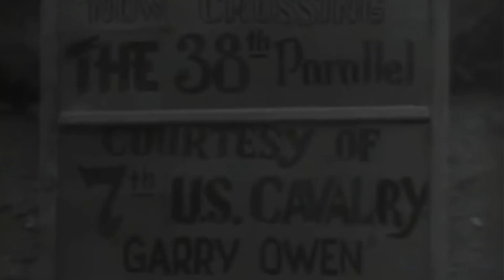Как во время войны в Корее значки с изображением Мао Цзедуна спасали советских летчиков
Советский реактивный МиГ-15 стал настоящим сюрпризом для американской авиации. Ни один самолет, находящийся в районе боевых действий на тот период, не мог соперничать с ним на равных. Американцы немедленно отреагировали на это и вскоре в небе Кореи появился новейший истребитель Ф-86 «Сейбр», которые стал достойным противником советских МиГов.
В чем-то МиГ-15 превосходил американский самолет, в чем-то ему уступал. По сути, это были равнозначные самолеты и решающим в воздушных сражениях стало правильное тактическое применение машин и мастерство пилотов.
Немалые сложности возникали из-за необходимости соблюдать режим секретности, поскольку советское командование принимало все меры к тому, чтобы скрыть участие советских ВВС в корейской войне и не дать США доказательств, что истребители советского производства МИГ-15 пилотируют советские летчики.
При этом нашим летчикам было запрещено перелетать демаркационную линию на 38-й параллели и вступать в бои над Желтым морем, чтобы исключить риск попадания в плен. Даже основные аэродромы советских авиадивизий и авиаполков, входивших в 64-й авиакорпус, располагались на территории Китая.   Воевали советские летчики на МиГах, имевших номера и символику северокорейских ВВС, в китайской форме и с китайскими документами: официально советских военных в Корее никогда не было.